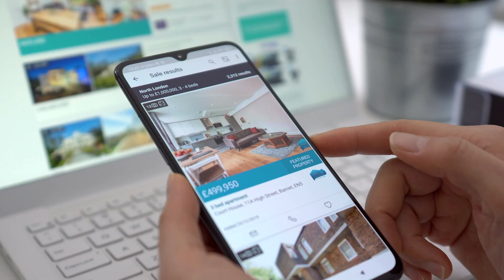A vision of a world-leading property market - HM Land Registry Strategy 2022+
Co-designed with the data and property industries, our Strategy 2022+ sets out an ambitious framework of joint action that puts customer needs at the heart of a better service and brings together everyone who wants to make our property market better.